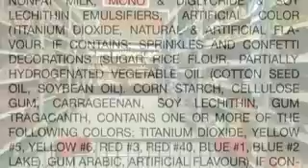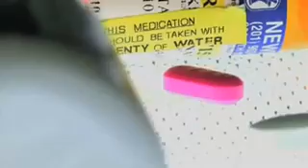Welcome FOODMATTERS pageurl.flv